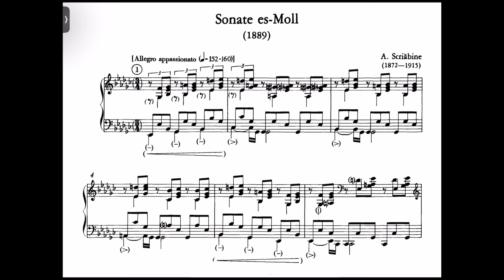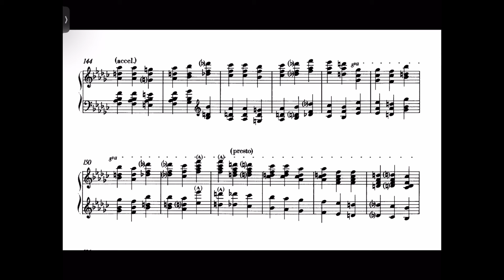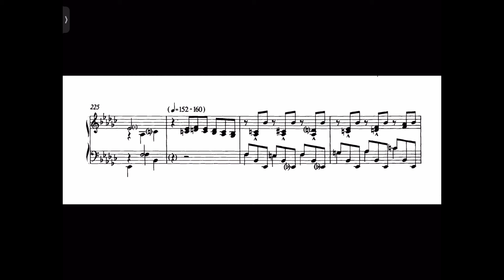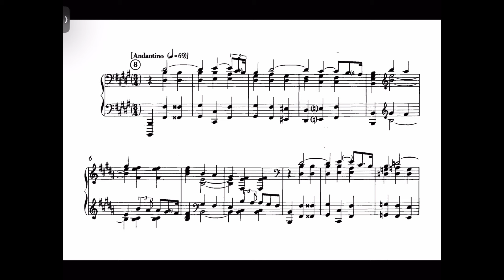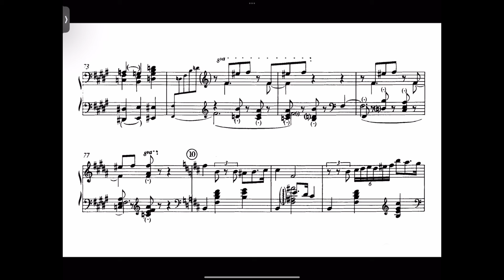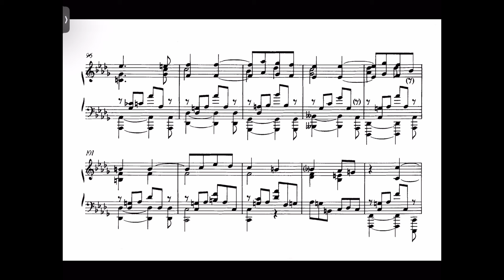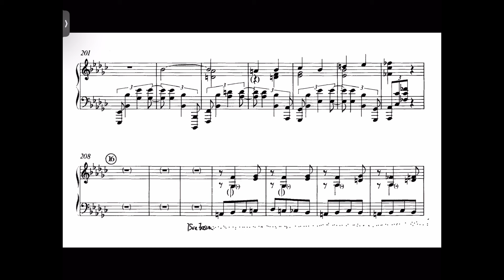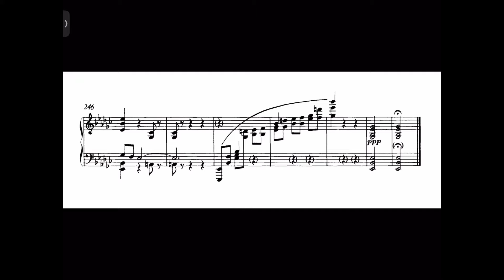Scriabin Piano Sonata in E Flat Minor 1889 - Mikhail Voskresensky (Score)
One of my top 3 Scriabin sonatas, and pieces in general. Scriabin’s Sonata in E Flat Minor is a substantially underrated and underplayed piece as I can see only several recordings on YouTube. Unlike Sonata No. 1, this piece, written 3 years earlier, this piece is actually his first sonata ever composed, however it was published in 1986! Similar to Chopin, it demonstrates his first attempt at the Sonata Form and as a whole sounds much different than his later sonatas.
There are two great recordings of this piece, Glemser and Voskresensky, however I prefer V miles ahead of Glemser. All movements are superb especially the beautiful second movement. Apparently he skips many parts and switches the measures in the movement. The colour and bass and ferocity in the Presto movement (and whole piece) is sublime. It has so much more energy and he lets it all out unlike Glemser which I felt in many places it felt too strict and resisting.
I am also posting this to introduce more people to this unknown work.

Btw, sorry for the delay in uploads. School just started again so less time.

Sheet Music from IMSLP.